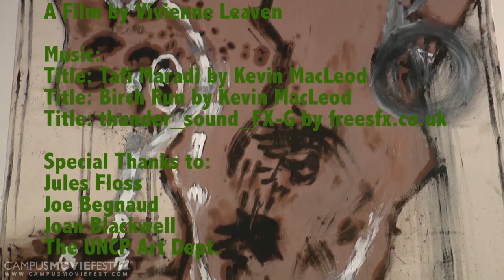Soul Triptych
When clueless artist receives help from her-selves.

Created by Vivienne S. Leaven's Crew at University of North Carolina at Pembroke in 2013 as part of Campus MovieFest, the world's largest student film festival.

Soul Triptych Cast & Crew :
Vivienne S. Leaven - Captain, Actor, Director, Editor, Production Designer, Writer, Producer
with

More info - CMF Campus MovieFest movie short film festival fest five minutes '5 minutes' 'short film' 'one week' university college coed student 'film festival' 'world's largest' University of North Carolina at Pembroke 2013 '7 days' seven